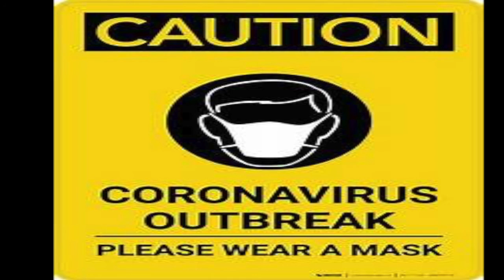RAS PILOT & SILENT STAR , TRINIDAD MAD MAN - WHOLE WORLD PLAYING MAS (SOCA 2021)